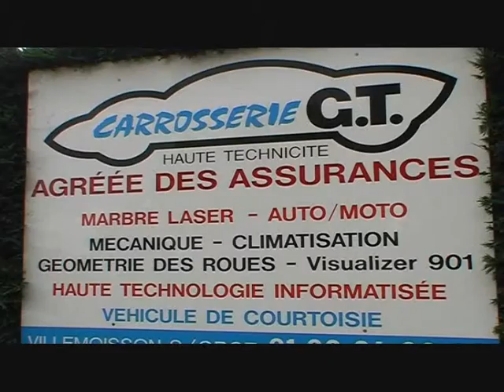GARAGE CARROSSERIE ESSONNE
Bonjour et bienvenue chez CARROSSERIE GT, atelier de réparation automobile de père en fils depuis 1978 et situé à Villemoisson sur Orge , Essonne, 91
Notre équipe de techniciens hautement qualifiés est à votre service pour toute mission de mécanique, carrosserie, peinture et services divers (sur les pneumatiques notamment)
Avec le soucis de la qualité et le service en +
Nous sommes agrées des assurances et pour toute intervention, nous vous proposons soit l'un de nos véhicules de courtoisie, soit de venir directement chercher votre voiture chez vous (dans la limite des disponibilités)
Si vous souhaitez des informations supplémentaires, n'hésitez surtout pas à nous contacter
Au plaisir de vous recevoir prochainement dans nos locaux
A bientôt
GARAGE "CARROSSERIE GT" , 1 rue des Meulières 91360 Villemoisson sur Orge